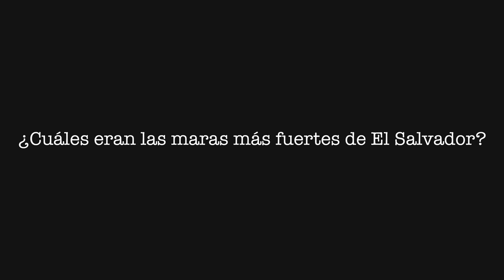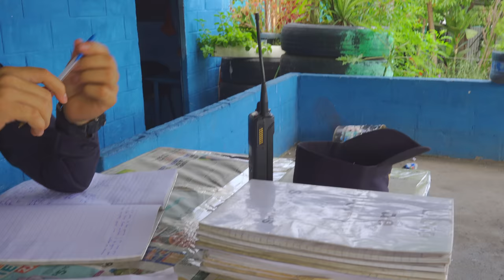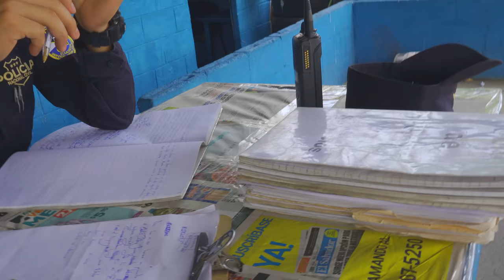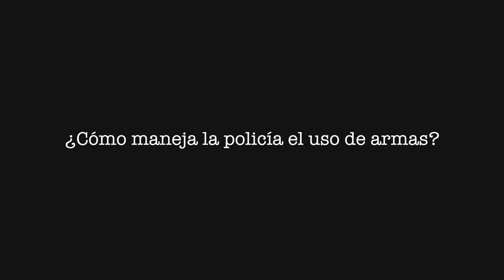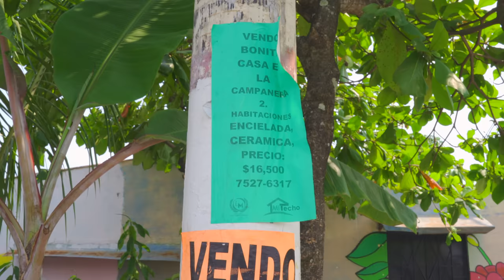La Campanera | Entrevista policial sobre las Maras de EL SALVADOR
Entrevisté a dos policías y no les voy a mentir, se siente un ambiente pesado entre rejas y pasillos, pero caminé y vaya me sorprendí...

El lugar más peligroso de San Salvador, conocido como La Campanera. Actualmente, es un lugar de paz ✌️

Cualquier duda déjamela en los comentarios